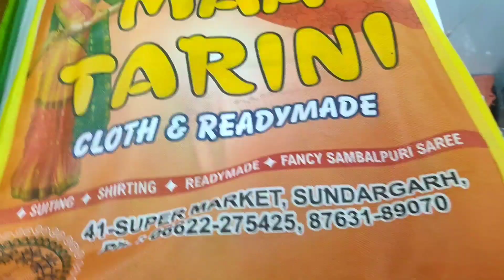Bengoli cotton saree draping 🌿 for a function